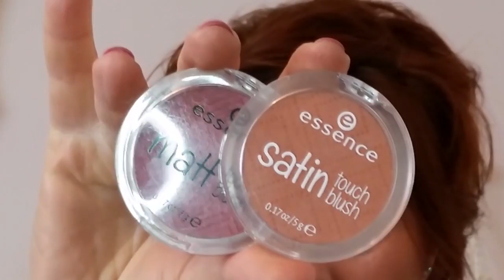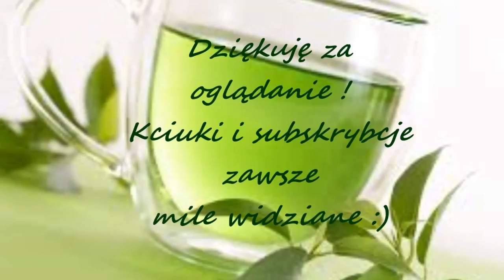❖ ZAKUPY ❖ NOWOŚCI ❖ HAUL Kwiecień 2017 - Missha, Stila, Essence i inne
Witajcie w kolejnym filmiku, dzisiaj o zakupach poczynionych w ciągu kilku ostatnich tygodni :)

ORIGINAL SOURCE Skin Quench Body Lotion Pineapple & Moringa Oil

ORIGINAL SOURCE Skin Quench Body Butter Watermelon & Jojoba oil

Agnieszka